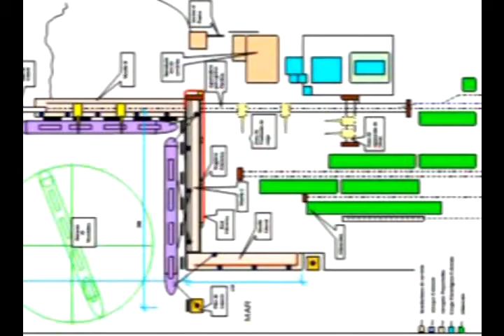Acometen gigantesca inversión en puerto Tarafa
Puerto Tarafa es uno  de  los enclaves con mayor capacidad de almacenaje…En esa rada de Nuevitas comenzó una reparación capital que la ubicará entre las  más importantes del país.